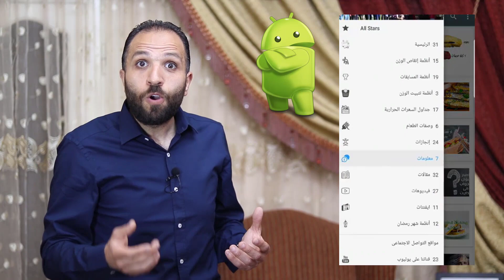إزاي خسيت 75 كيلو في 9 شهور فقط | إبعد عن عمليات التخسيس وتغير مقاسي من 8XL لـ مقاس L | الجزء الثالث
رحلة تغيير جديدة مع لو نفسك تخس وإنجاز كبير مع أمينة التي خسرت أكثر من نصف وزنها لتتحول الى انسانه جديدة ورحلتها بدأت منذ 9 أشهر للتحول الي أهم 9 أشهر في حياتها وتفقد خلال تلك الاشهر 75 كيلو من وزنها  شاهد الجزء الثالث من لقاء أمينة ولاتنسوا تشجيع البطلة بالضغط على لايك 👍 وترك تعليق إيجابي لتشجيع كل من يراه واشترك في القناة لتشاهد الإنجازات القادمة 😊